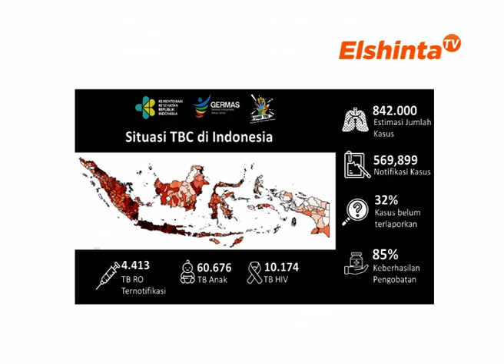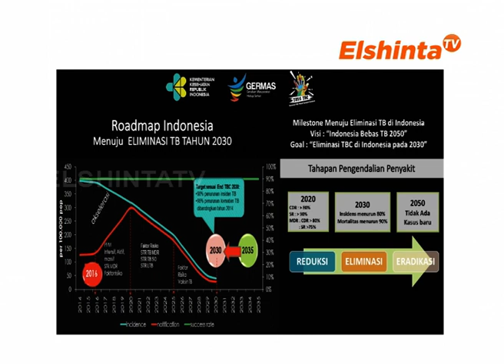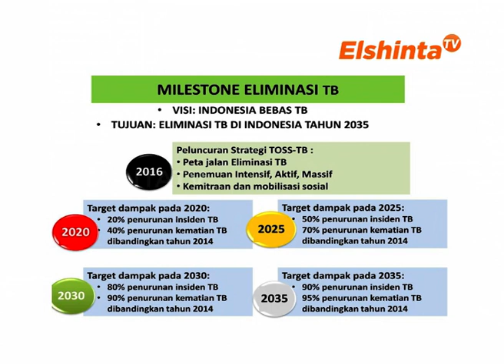DOKTERKU - TBC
dr. Salva Badjarad, SpP
Dokterku edisi 13 Maret 2020
Bethsaida Hospital